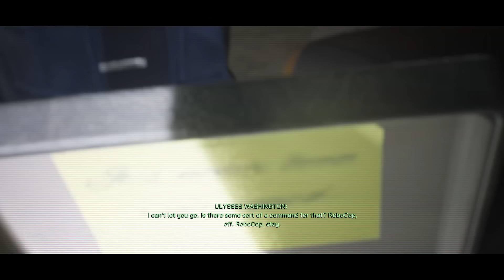The ULTIMATE Recap of RoboCop: Rogue City (RECAPitation)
A complete story summary of RoboCop: Rogue City explaining everything that happened.

Social Media!